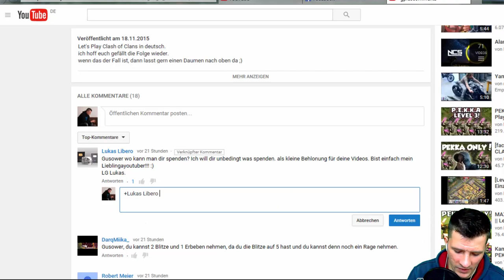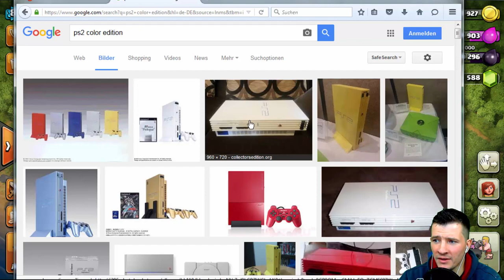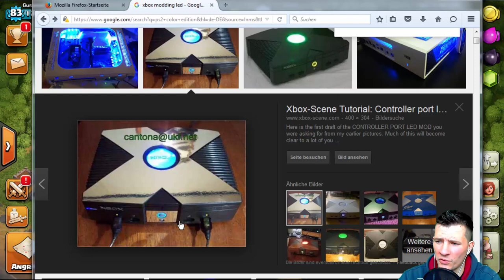[Clash of Clans ] DEUTSCH || 10 Halloween Kessel WTF ?!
10 Kessel sind im Video zu sehen,
und ein Kingwalk wird auch gemacht und ich beantorte 100000 Fragen ;)

Intro vom